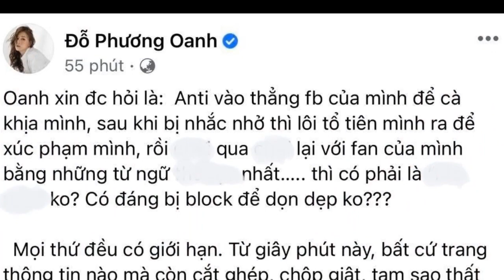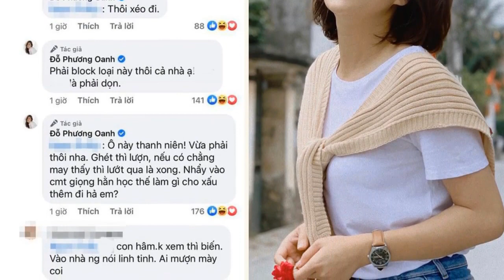Phương Oanh, Lương Thu Trang và dàn mỹ nhân phim Việt bị ghét lây vì vai diễn.